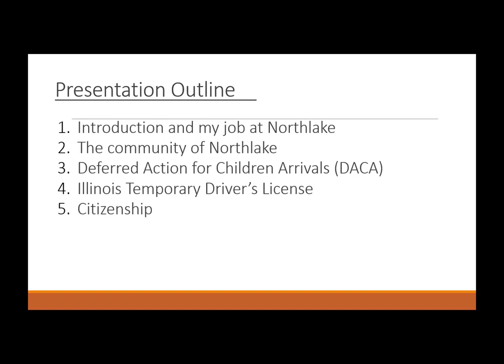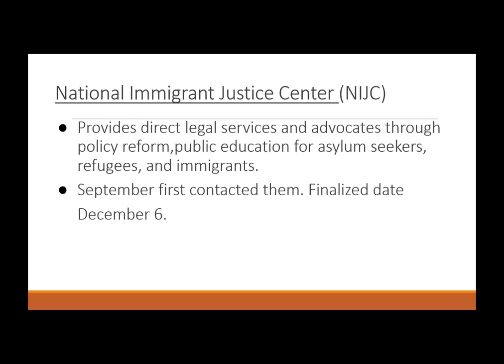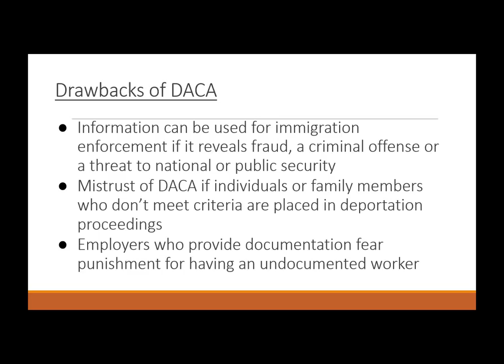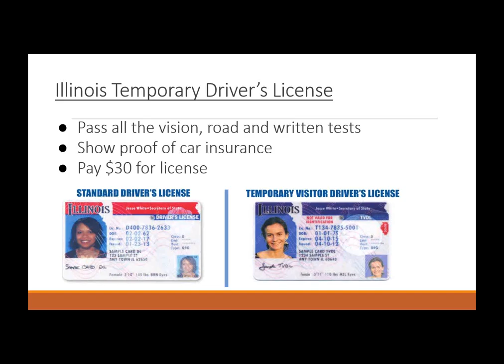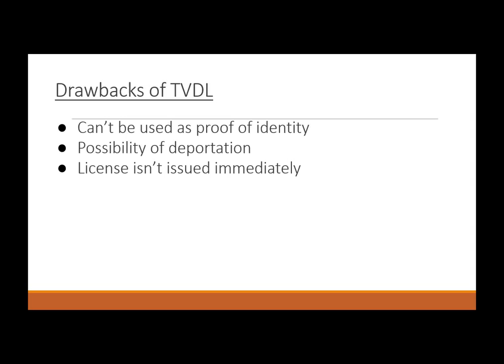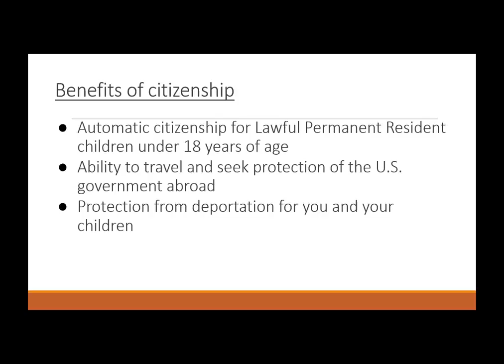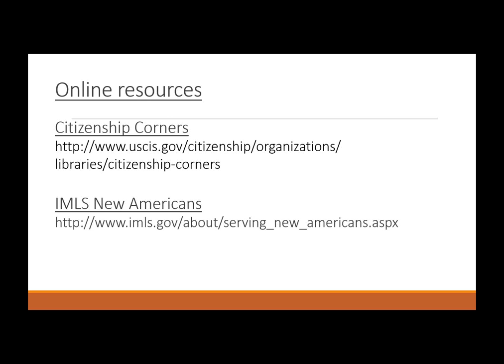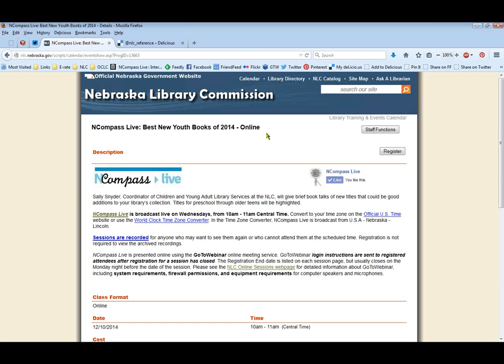NCompass Live: Addressing the Legal Info Needs of Immigrants and Non Native Speakers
Northlake (IL) Public Library District has seen a dramatic demographic shift over the last twenty years. More than half of the service community speaks Spanish at home and as many as one third are foreign born. To address the changing needs of their community, Northlake Public Library District has hired bilingual staff and added many bilingual programs. One pressing issue that directly affects this community is the U.S. immigration policy and getting accurate information on these policies. This session will focus on how Northlake Public Library District has incorporated legal information on temporary driver's licenses, Deferred Action, and citizenship into its library programming.

Presenter: Kathy Ladell, Bilingual Outreach Librarian, Northlake (IL) Public Library District.